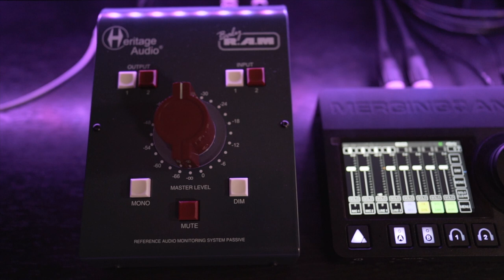Heritage Audio Baby RAM Review (español)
No te podés perder esta central de monitoreo para tu estudio. Tiene todo lo que necesitás y más a un precio súper accesible y con la mejor calidad de audio que podés esperar!!!